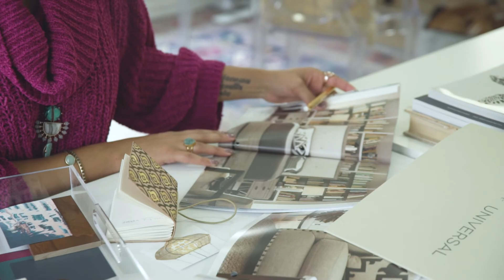Laura Thurman's Take On Universal To The Trade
Watch as Laura Thurman of Thurman Design Studio discusses why she loves partnering with Universal Furniture’s trade program, Universal to the Trade.